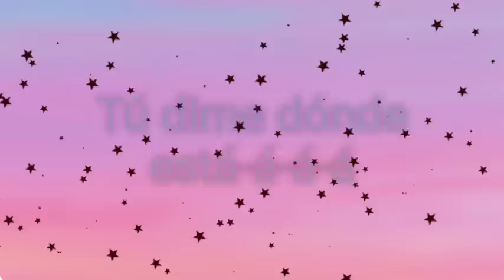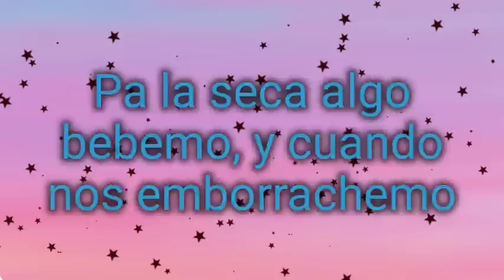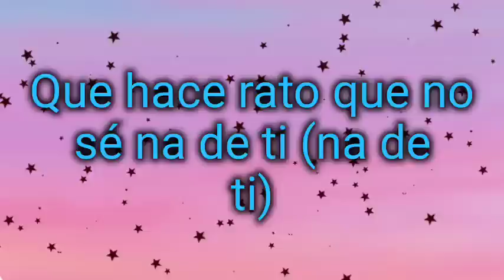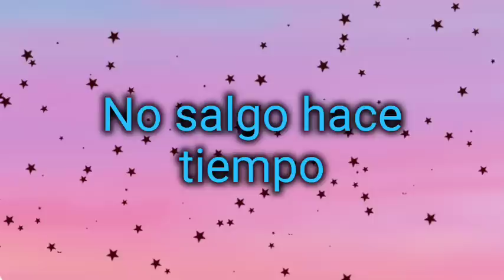KAROL G || PROVENZA (Letras/Lyrics)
Tú dime dónde está-á-á-á
No salgo hace tiempo (shh)

Tú dime dónde está-á-á (tú dime, tú dime)

La química todavía se conserva, y yo te lo hago rico

Por eso te escribi